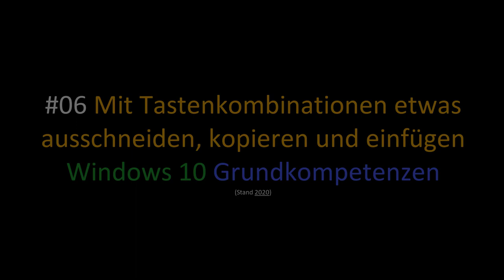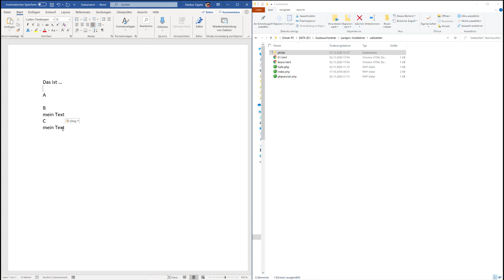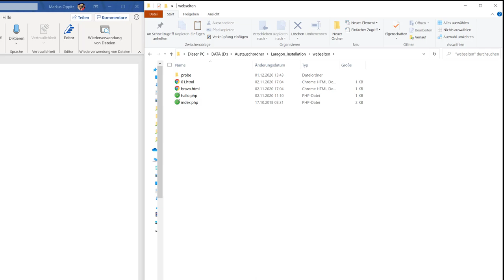06 Mit Tastenkombinationen etwas ausschneiden, kopieren und einfügen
Ich zeige hier, wie man mit Tastenkombinationen etwas ausschneiden, kopieren und einfügen wie Text in einem Editor wie Word oder Dateien im Windows - Explorer. Dieses Video ist Teil meiner Playlist Windows 10 Grundkompetenzen / Grundlagen, die sich an Einsteiger*innen in das Betriebssystem richtet.